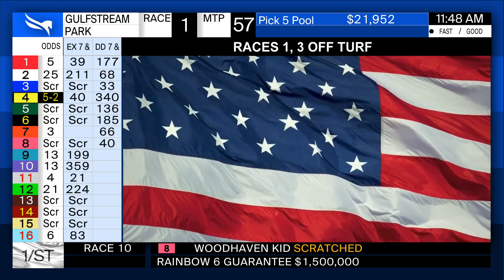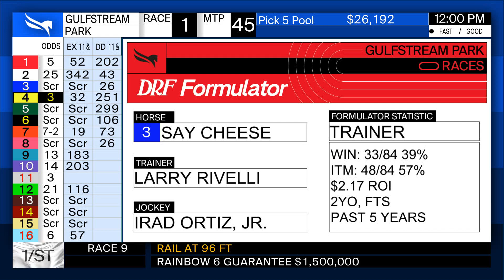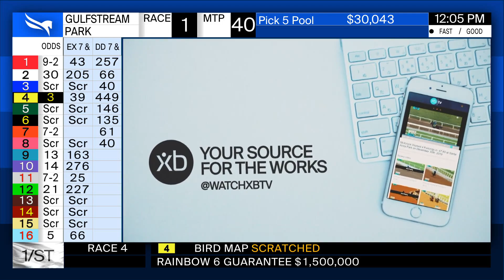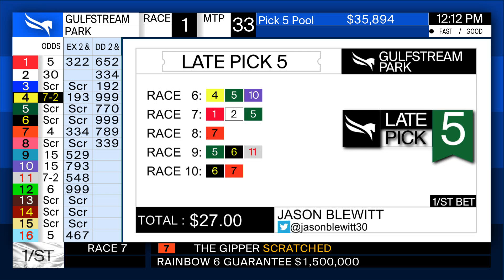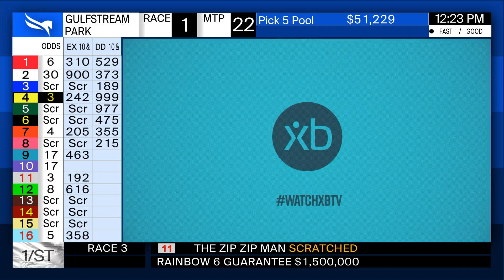Gulfstream Park Handicapping Show May 29, 2020